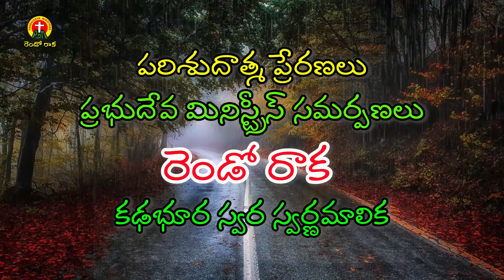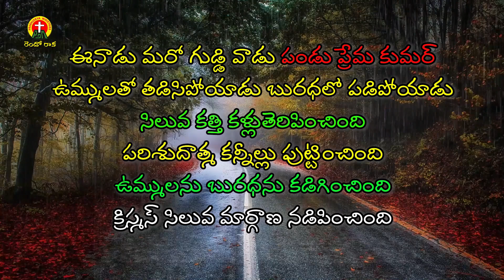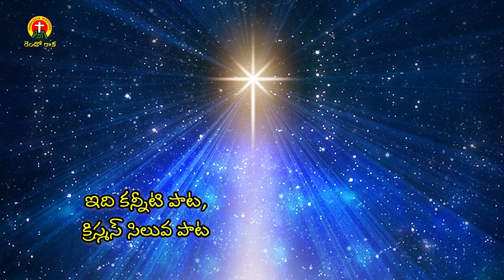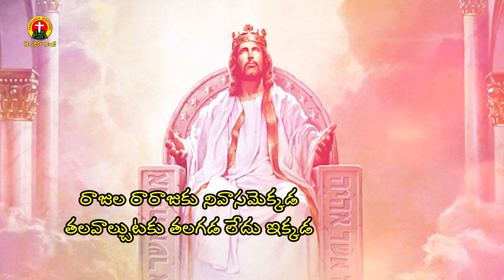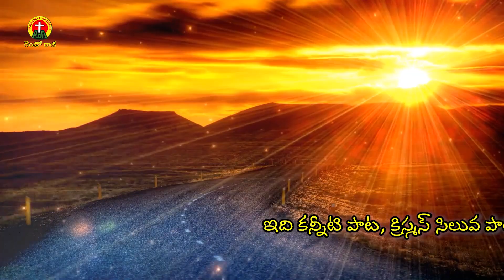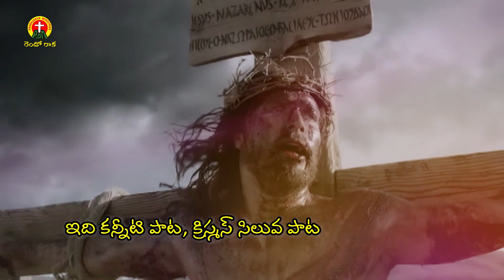JesusSongs || Album: రెండో రాక || Singer: SPBalu || Music: GunturRaja || Lyrics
Name of the Song : Idhi Kanneeti Paata
Album Name
Singer
Lyrics
Presented by : Smt. G. Nirmala Sen
Produced by : Rev. G. Mathew Kumar Sen@PRABHUDEVAMINISTRIESRevGMathew